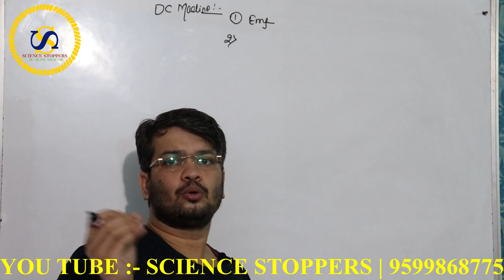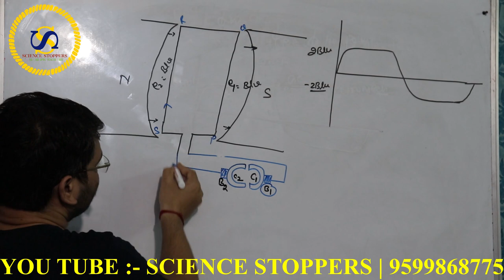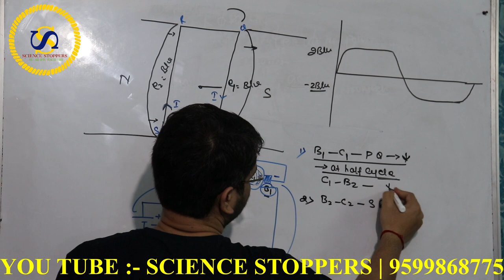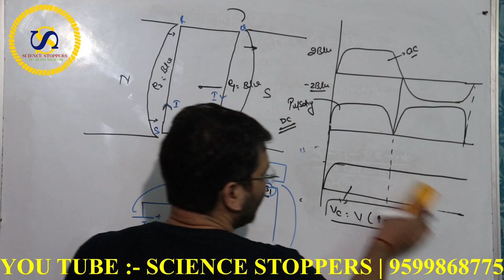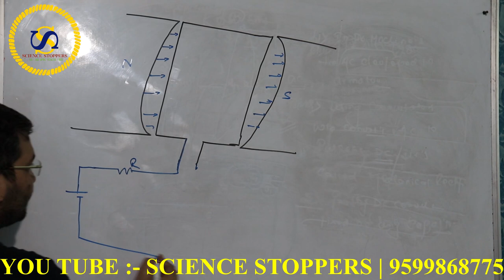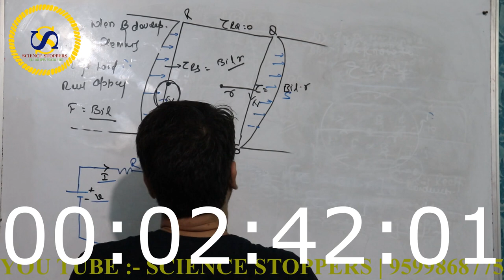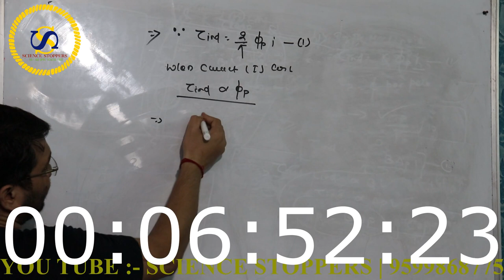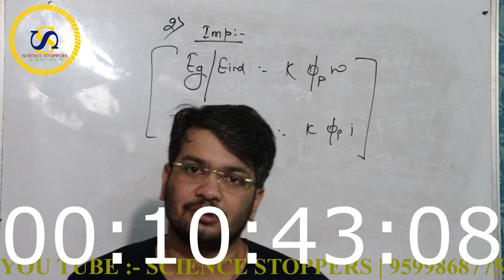LECTURE :-2 DC MACHINE | COMMUTATOR | TORQUE | UPPCL JE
LECTURE :- 1 | DC MACHINE | DC machine principle and induced voltage| UPPCL JE | SSC JE | RRB JE |

lec :-1 resistance ohm's law parallel combinations | uppcl je

A commutator is a rotary electrical switch in certain types of electric motors and electrical generators that periodically reverses the current direction between the rotor and the external circuit. It consists of a cylinder composed of multiple metal contact segments on the rotating armature of the machine. Two or more electrical contacts called "brushes" made of a soft conductive material like carbon press against the commutator, making sliding contact with successive segments of the commutator as it rotates. The windings (coils of wire) on the armature are connected to the commutator segments.